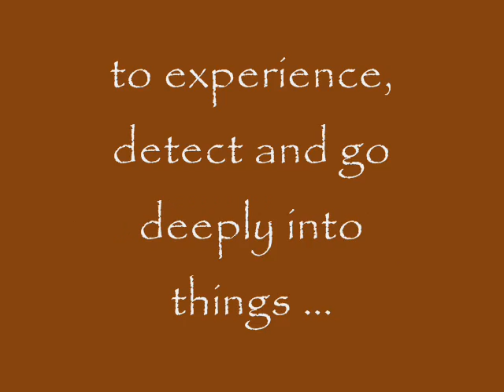Son of Egypt